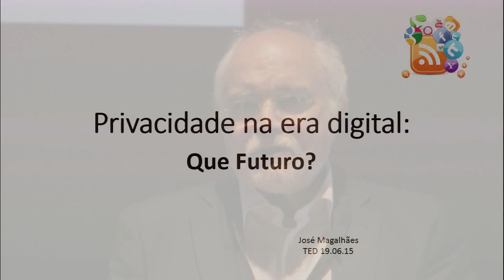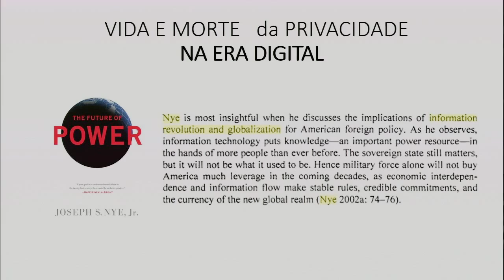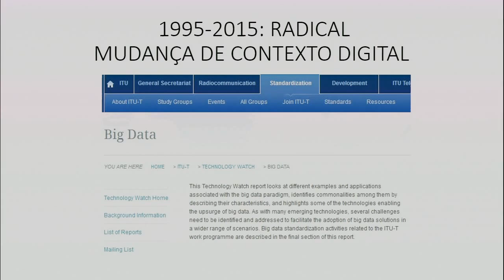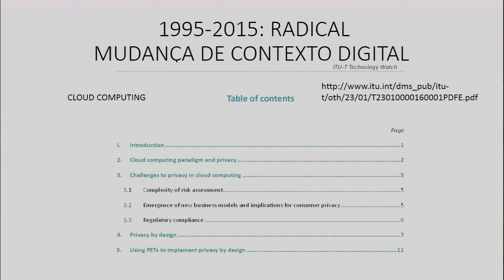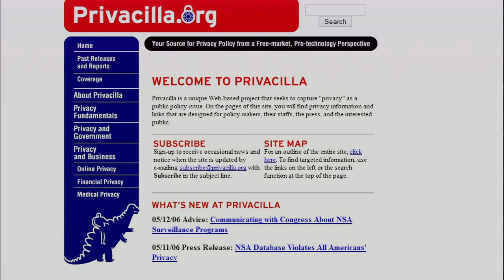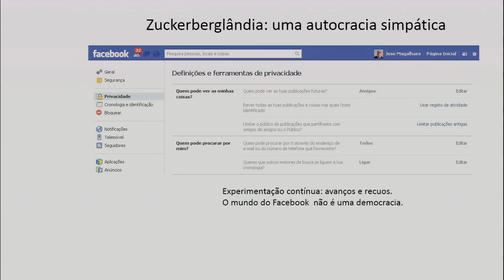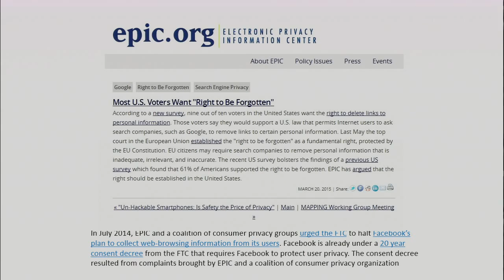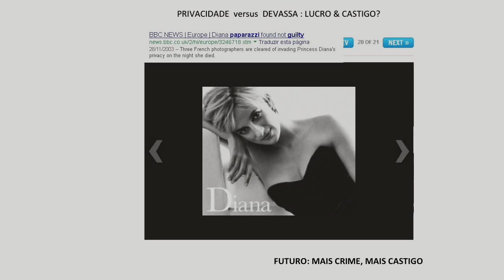Conhecimento v. Privacidade = 5.0? | José Magalhães | TEDxFCTUNL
Desempenhou cargos governativos no XIV, XVII e XVIII Governos Constitucionais.
Possui um mestrado em Ciências Jurídico-Políticas e é Doutorando em Direito da Sociedade da Informação.
É autor de várias obras, muitas delas relacionadas com as tecnologias da informação.

José Magalhães é professor universitário; escritor; comentador político; consultor independente em tecnologias de informação nas áreas de modernização e simplificação administrativas, governo eletrónico e combate ao crime e, também, deputado na Assembleia da República pertencendo à Comissão de Assuntos Constitucionais, Direitos, Liberdades e Garantias.